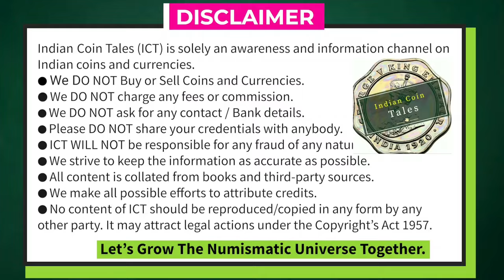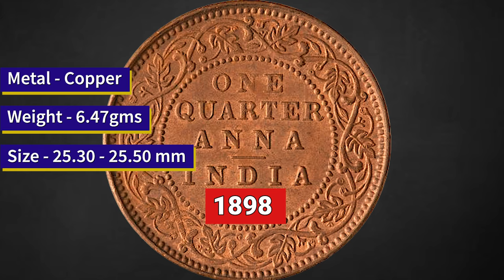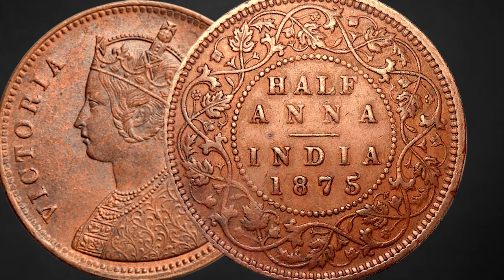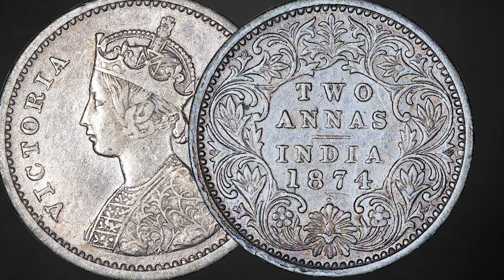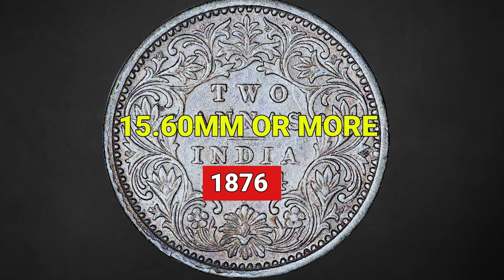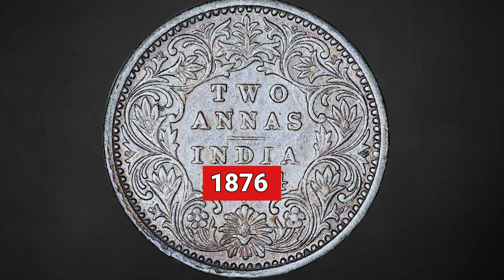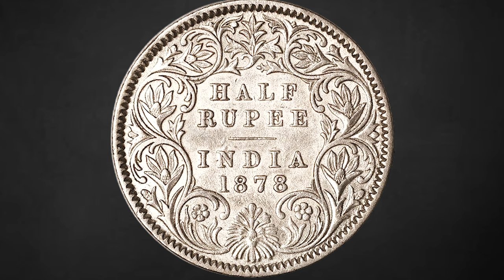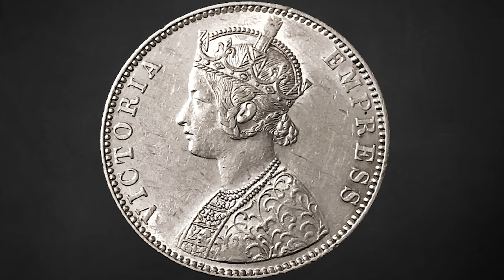VICTORIA COINS PRICE 5 क़ीमती सिक्के | VICTORIA COINS VALUE INDIA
Victoria Queen Coins | Victoria Empress Coins | Silver Coins | Victoria One Rupee | Victoria One Quarter Anna | Half Rupee Victoria | Half Anna Victoria

A one of its kind, all-in-one video of  Victoria coins. All collectible coins including how to identify them and their respective prices from 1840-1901 are covered in this video.

Here we share true facts and information and stories about Indian Coins and Currency. We will provide knowledge on all kinds of Error Coins and help you understand how to collect the right coins. Our aim is to save you from any kind of fraud happening online and help you build a collection that is of value and class. We offer the right information for you to begin your numismatic journey and venture ahead. The facts provided here will be precise, to-the-point and will offer the latest in the field of numismatics right from auction news, what's new and much more.